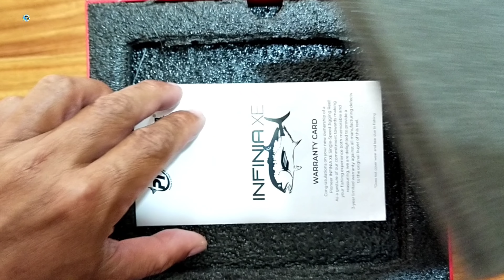PIONEER INFINIA XE IFN-5NR, SMALL BUT POWERFUL JIGGING REEL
Fishing Gear used:
Reel: PIONEER INFINIA XE IFN-5NR
Rod: Goodcatch Jigmax 2 jigging rod
Mainline: Pioneer Infinia 121 X prestige plus
Leader line: Xzogafluorocarbon 60lbs
Lure: Goodcatch Seeker jig 200g silver/glow edge

My boat Propeller:
PEDKY Propeller

This is the first fishing trip that I have used the Pioneer INFINIA XE IFN-5NR jigging reel and it caught a massive shark.
One word to describe this Pioneer Infinia XE jigging reel, it is AMAZING!

Here is the video please watch it.